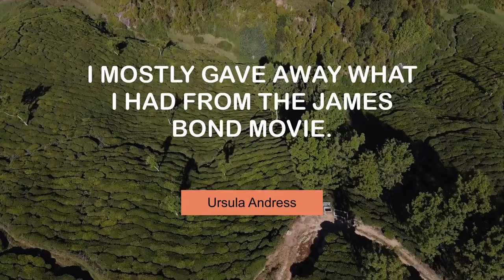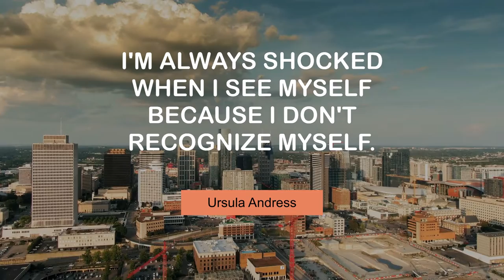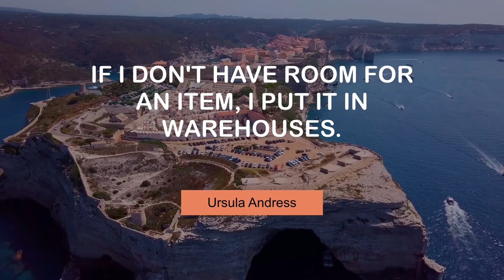Famous Thoughts of Ursula Andress | @MyMotivationMantra | Stay Hungry, Stay Foolish!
Ursula Andress' Life Changing Quotes | Your Motivation Dose

00:00 Collecting is my passion. - Ursula Andress
00:23 I live in Italy. I visit my family in Switzerland. - Ursula Andress
00:40 I mostly gave away what I had from the James Bond movie. - Ursula Andress
00:56 I don't have time to think about age. There are so many things to do. - Ursula Andress
01:12 I hate to look at myself in a mirror, and I never go and see films. - Ursula Andress
01:28 I'm always shocked when I see myself because I don't recognize myself. - Ursula Andress
01:44 It's going to be over soon, so I don't really have time to get busy. - Ursula Andress
02:00 If I don't have room for an item, I put it in warehouses. - Ursula Andress